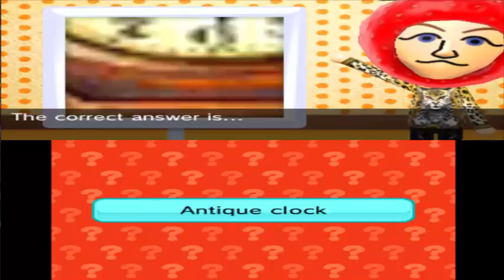Let's Play Tomodachi Life 3ds p. 26: Javery Knight to the rescue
Javery Has a weird dream.